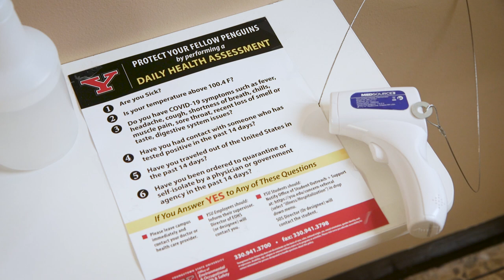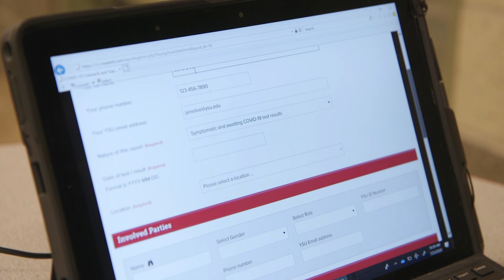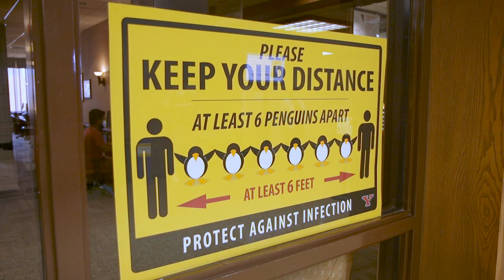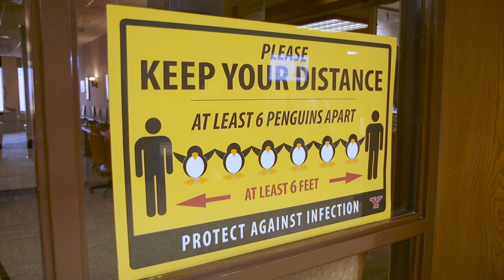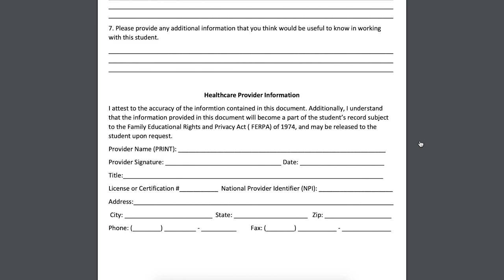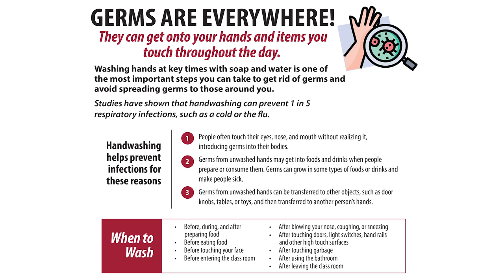For Pete's Sake - General Information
00:35 — Assessing your well-being
1:23 — COVID-19 reporting form for students
1:42 — COVID-19 reporting for faculty and staff
1:53 — Social distancing & face coverings
2:57 — Students with disabilities
3:30 — Scanning in on campus
3:56 — Y Card information
4:21 — Hand washing protocols
4:50 — Workspaces